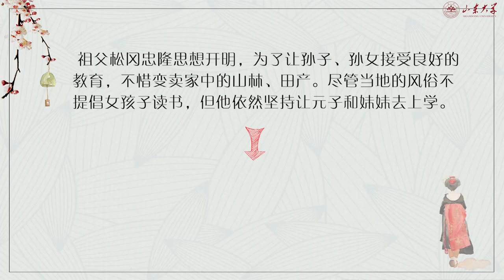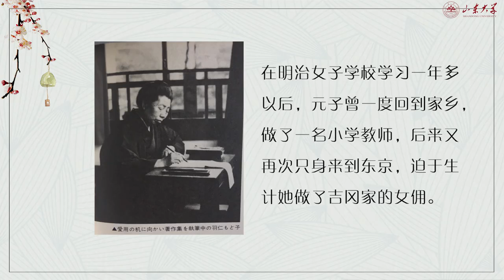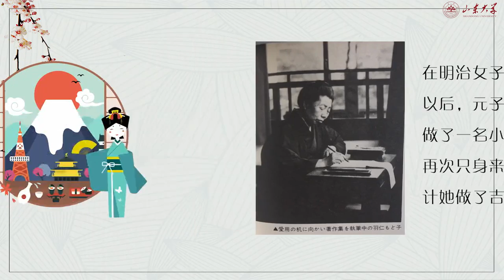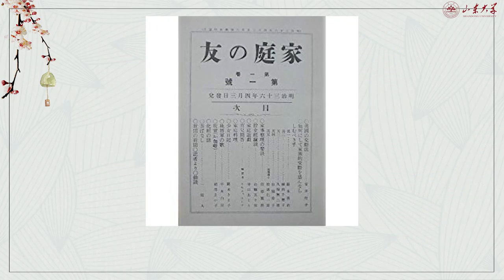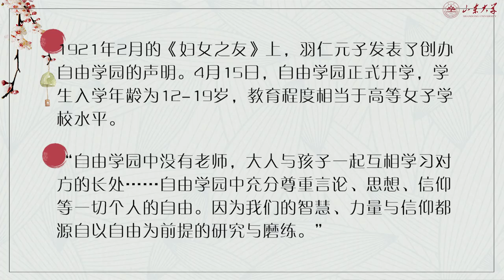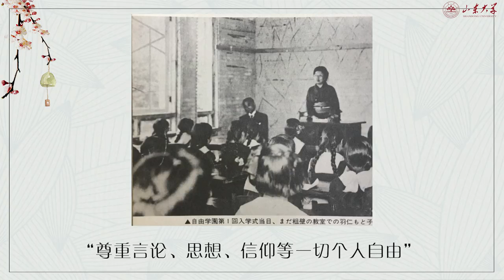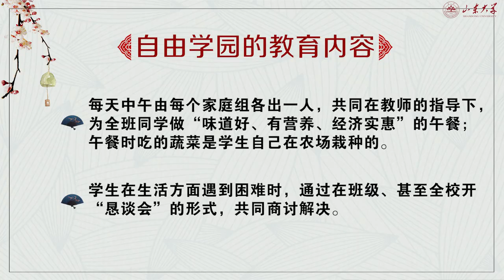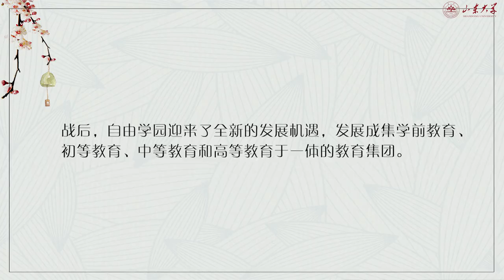日本历史与文化 | 4.10 自由主义教育的开创者——羽仁元子